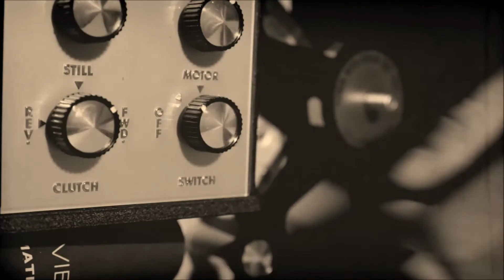On The Set : The Ring 2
On this episode, I re-watch the good ol' cursed tape and hang with Samara at the bottom of the well! Let's look at The Ring Two! In this one, Rachel is back to do some more digging into Samara's past, as if her meddling in part 1 wasn't good enough. We learn a little bit more about Samara and the events that led up to her death at the hands of her "loving" adoptive mother. Just look at the flowers Samara. Anyway, this one is a bit more intense, as any sequel should be and we find out that Samara may have a new ability. What is it? Well, watch and see!